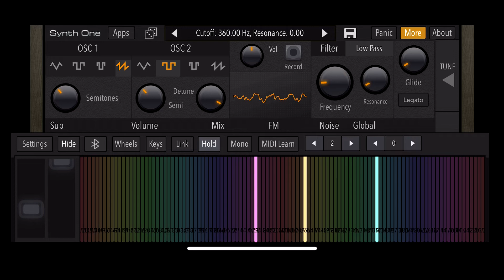UP 4014’s Whistle on Synthesizer (Hancock 3 Chime)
Playing Big Boy #4014 whistle on a synthesizer, specifically the app called Synth One.
Image by CoasterFan2105